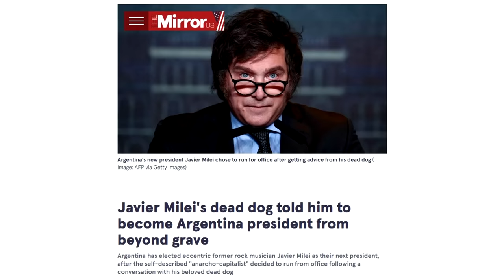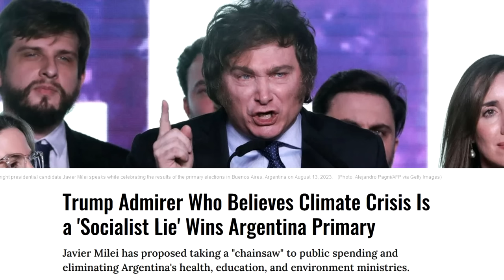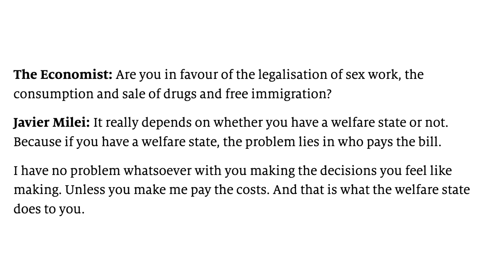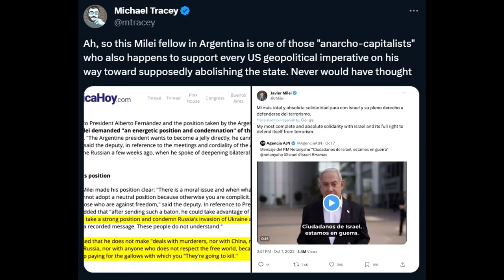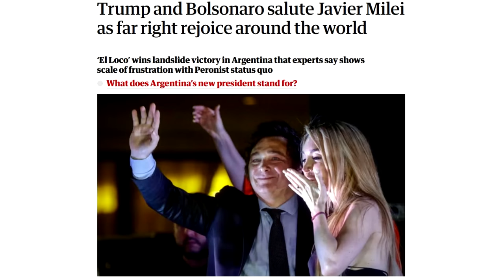Based?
LOCALS (Exclusive content! Ad free)

BITCOIN WALLET: 3EMQG9EhPkoFbX5F19RTGZs8rPqGYm2mp9
BITCOIN CASH WALLET: qrxhqz9ka423v68qwc7nyqc88q3mx9ea5gcpz88a0l
LITECOIN WALLET: MSs2rWgM571WM3zUnL255gccoQAdz9L6CG
ETHEREUM WALLET: 0x21221F5da5e70F46Bbfa755f89e312daDa51f115